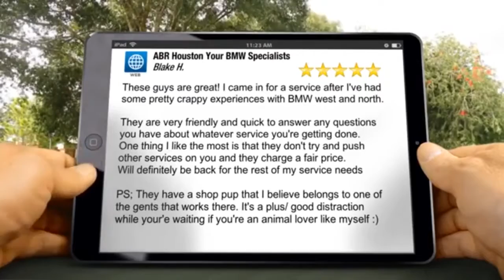Trusted BMW Repair Houston Pinehurst, Texas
When you're looking for relied on, high quality import BMW Repair Houston Pinehurst in Pinehurst, Texas Call TX Aide Automotive Fixing solution is your ideal choice.  In addition to a commitment to exceptional solution, a team from highly educated repair solution specialists,  and also the quite newest in  automobile modern technology, our  vehicle garage is the leading choice for owners from European imports on the north  side of South Houston TX . Off program servicing to electric motor repair work, our outlet could conveniently give your automobile the passion this deserves ABRhouston will certainly take care of your BMW Repair Houston Pinehurst in Pinehurst, Texas Call TX.

When other locations are  limited to one BMW Repair Houston Pinehurst. We  can have a number of remedies that will absolutely be the ideal resolution to your trouble. ABR Houston could fix most things that you might have not assumed viable. Our BMW approved technicians prepare to put their  experience to  operate.

Nonetheless, no matter  just how unique its specs and also features are, BMWs are still subject to breakdowns and also damages. Road crashes  and also regrettable  occasions  could occur anytime and also they  could take place fast. So,  it'ses a good idea to have your BMW checked for possible damages  prior to you embark on a road journey, specifically if the trip includes long distances and also tough  surfaces.